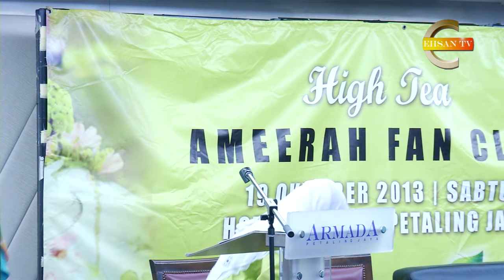Dialog Politik Anak Muda sempena Hi-Tea Ameerah (HD)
Panelis:
1. Tuan Guru Dato' Seri Haji Abdul Hadi Awang, Presiden Pas
2. YB. Ustazah Siti Zailah Mohd Yusoff, Ketua Muslimat Pas Pusat
3. YB. Mumtaz Mohd Nawi, Exco Wanita Kerajaan Kelantan